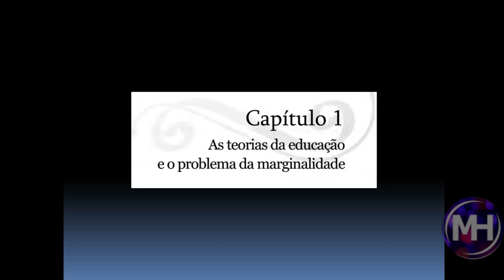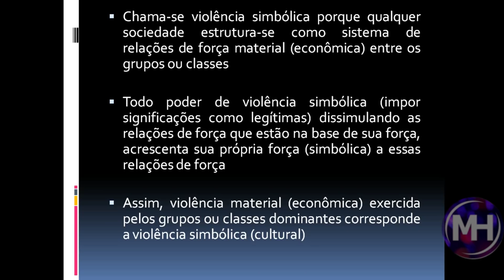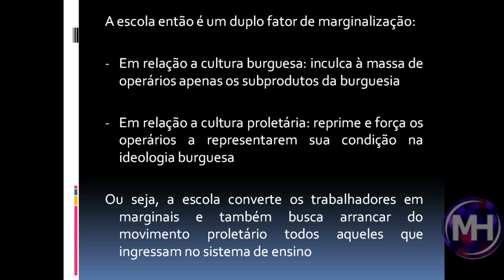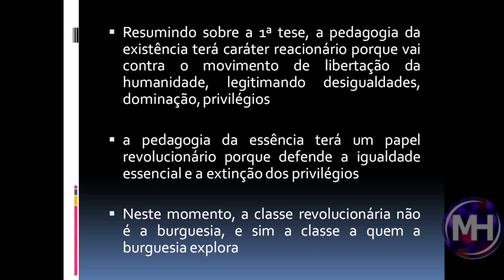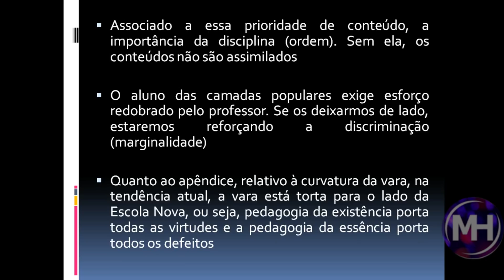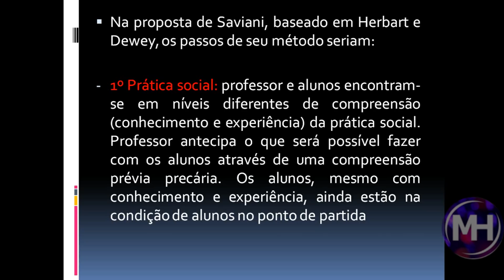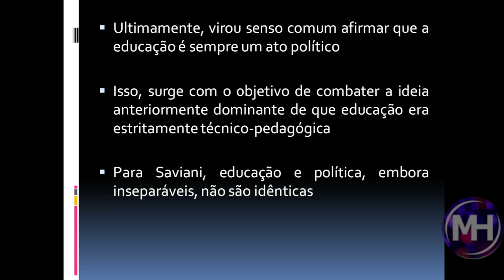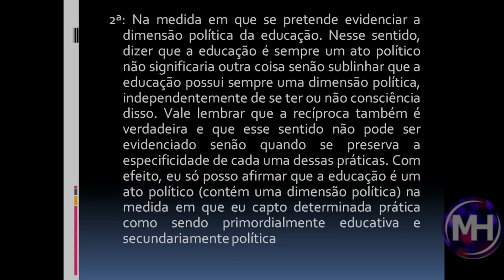Resumão de livro - Escola e Democracia - Saviani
Resumo do livro escola e democracia do Demerval saviani